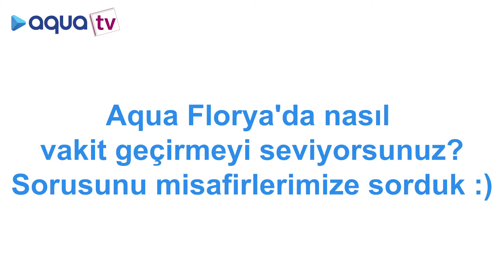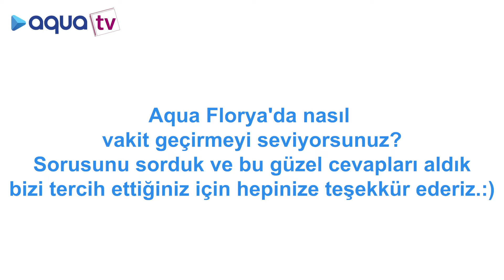Aqua Florya’da Nasıl vakit geçirilir?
Aqua Tv 4. Bölüm
bu hafta Aqua Tv'de misafirlerimize Aqua Florya’da nasıl vakit geçirmeyi seviyorsunuz? Sorusunu sorduk☺ Haydi hep birlikte izleyelim.